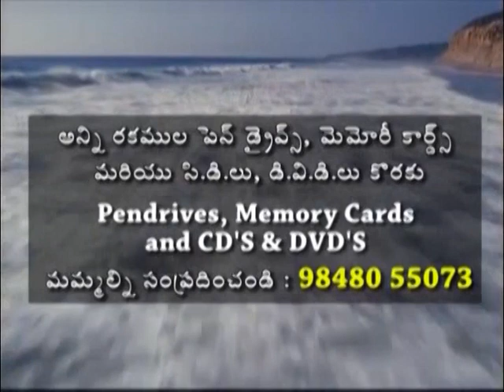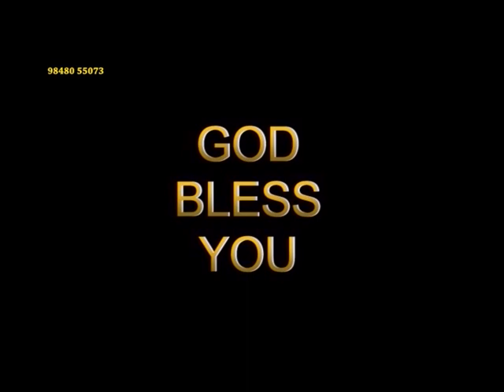Bro. Bilmoria Songs | Subhavaartha TV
The Bible says in Psalm 22:3 that He actually lives and dwells in our praises. This is the mystery and the miracle of the breakthrough power and presence of God when we worship! When we worship, we affirm the truth of God’s Word, and it is being rooted deep in our hearts. Every person is created to be a worshiper. God dwells and, I believe, manifests Himself in the praises of His people. Worship is a declaration of our weakness and God’s strength.